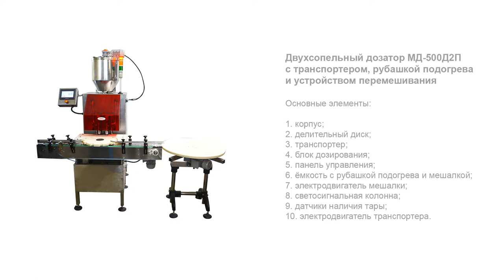Двухсопельный дозатор МД-500Д2П с транспортером, рубашкой подогрева и устройством перемешивания.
В данном видео показан принцип работы двухсопельного дозатора МД 500Д2П с транспортером, рубашкой подогрева и устройством перемешивания

Описание:

Автомат розлива МД-500Д2П – это универсальный дозирующий комплекс, построенный на базе линейной архитектуры. Система розлива представлена высокоточными поршневыми дозаторами и отлично справляется с фасовкой жидких, густых и пастообразных продуктов. Наличие конвейера позволяет интегрировать машину в любые линии упаковки или присоединять к отдельному оборудованию (укупорам, этикетировщикам).

Особенностью модели является расширенный функционал: бункер установки оснащен датчиком уровня продукта, устройством перемешивания и рубашкой подогрева с возможностью нагрева продукта до 90 ⁰С. Конструкцией емкости предусмотрено специальное исполнение крышки, которое позволяет добавлять продукт в процессе перемешивания. Во избежание перегрева емкости или продукта при достижении заданных показателей температуры производится ее автоматическое отключение.

С более подробным описанием данного оборудования Вы можете ознакомиться на нашем сайте по ссылке

Характеристики:

Производительность: 2500 шт./час;
Точность дозирования: погрешность = ~3%;
Габариты, мм (Д х Ш х В): 1500х1250х2050;
Мощность: 2,2 кВт
Вес: 200 кг;
Напряжение: 220 В;
Отрасль: Косметика, Фармацевтика, Пищевое производство;
Давление воздуха: 0,6-0,8 МПа;
Температура нагрева: 90 °С;
Скорость перемешивания: до 30 об/мин;
Объем емкости: 30 л;
Количество дозирующих сопел: 2;